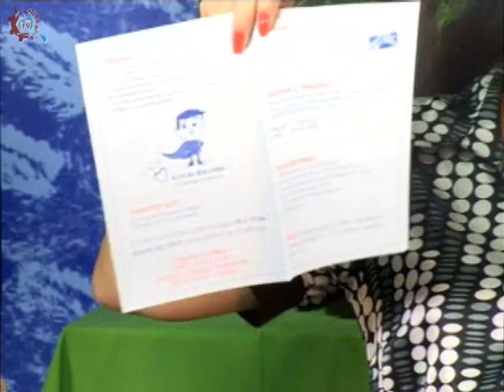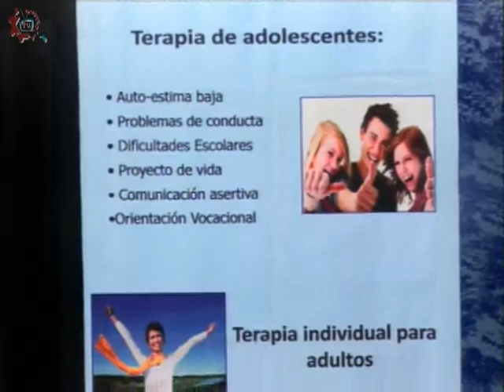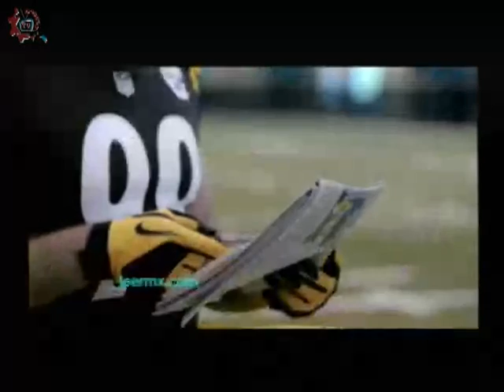20150706-CE1415/Estrategias vs el Bullying/Cierre.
Estrategias vs el Bullying. Cierre. Invitada: Mtra. Ivonne Vázquez Landero Conduce: Laura Rangel. Fecha de emisión:06 de Julio de 2015. Este y otros programas los puedes ver